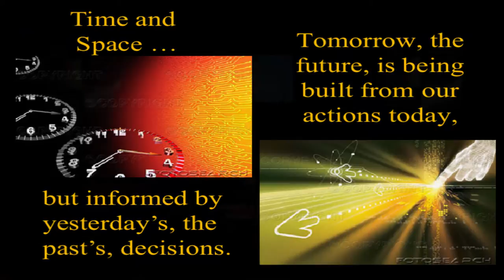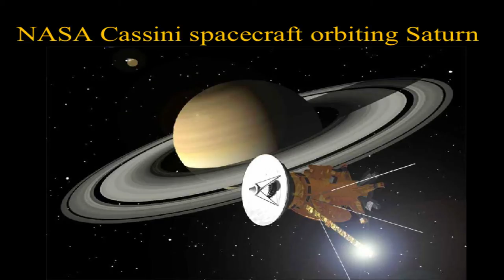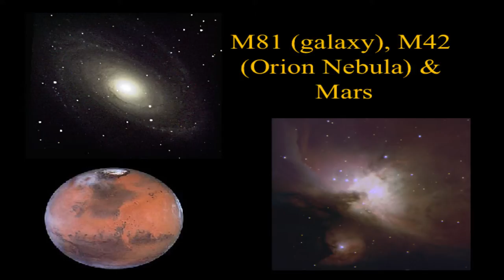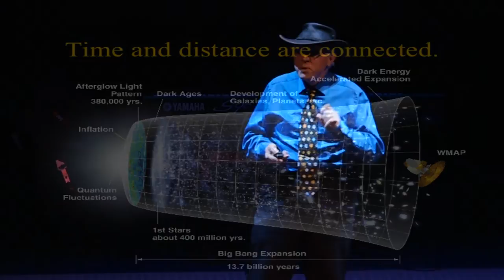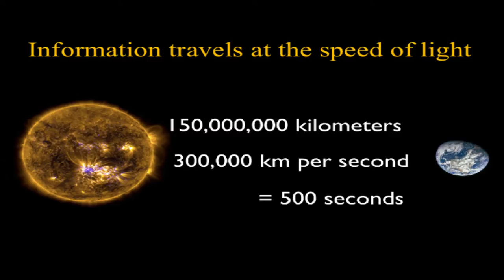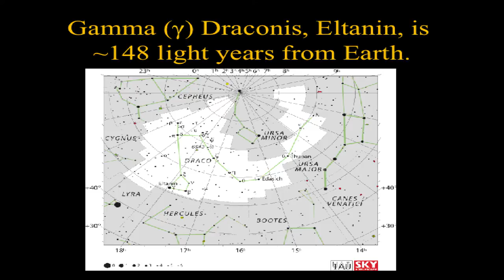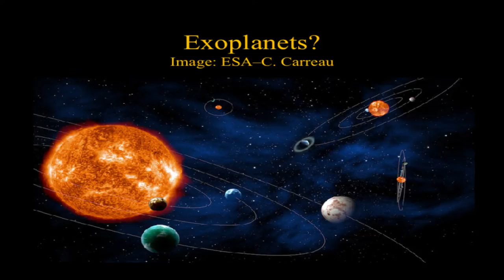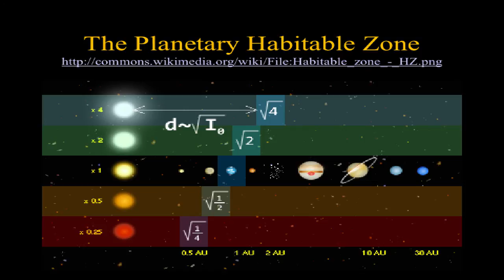Time and space: the challenge of tomorrow | Paul Delaney | TEDxStMaryCSSchool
As we look further into space we are looking back in time, peeling back the pages of history so as to speak.  This has implications in not only understanding the universe's evolution but in how we will potentially be able to communicate across such distances (to ET) and when we get to that stage of planetary colonization, how links will be maintained (or not) across the gulf of space and time

Multi-award winning professor Paul Delaney is a passionate educator originally from South Australia. He is a Senior Lecturer at York University and teaches a variety of astronomy-related courses.  He has worked as a nuclear physicist for Atomic Energy of Canada and as a support astronomer at McGraw-Hill Observatory near Tucson, Arizona. As a passionate educator with a strong interest for astronomy and space for as long as he could remember, Professor Delaney coordinates a one-hour Internet radio program on astronomy every Monday evening on astronomy.fm. He has won several awards over the course of his career, including York University’s Faculty of Science and Engineering Teaching Award; the Royal Canadian Institute’s 2010 Sanford Flemming Medal for outstanding contributions to the public understanding of science; the 2015 Qilak Award from the Canadian Astronomical Society; and a top 10 finalist in TV Ontario’s Best Lecturer competition.